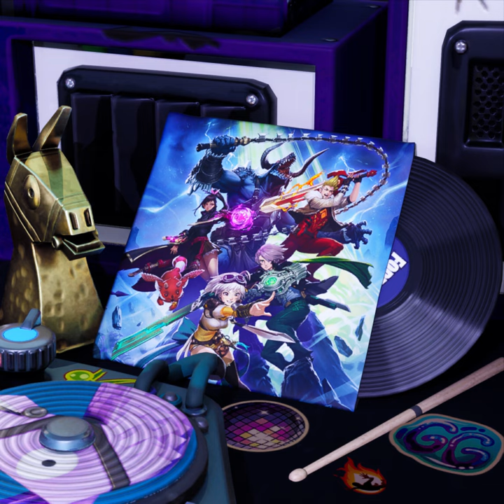Fortnite - Lobby Track - Battle Breakers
Listen to the tunes of the Battle Breakers Lobby Track.